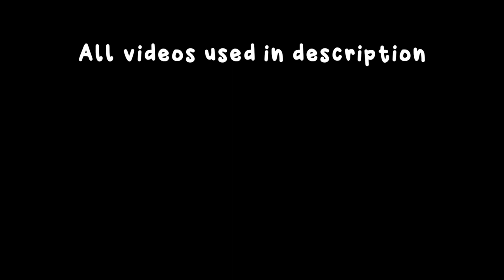A tranquility called Peace - Minecraft Fan Made Music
It's a Minecraft Fanmade music made by me.  It took me about almost two weeks, so I hope everyone enjoys it.